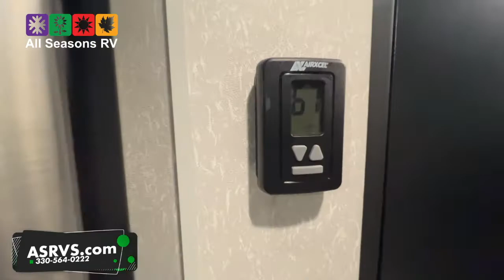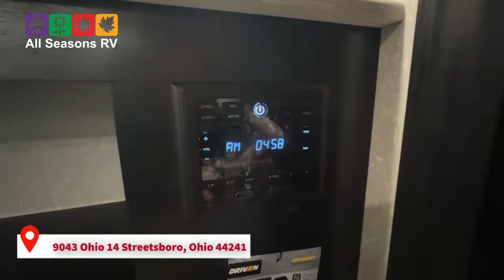2022 Cherokee Grey Wolf 26RR Toy Hauler for sale at All Seasons RV dealer, Streetsboro, Ohio.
The 2022 Cherokee Grey Wolf 26RR toy hauler trailer is a very popular toy hauler trailer and with its ample storage space, the Grey Wolf 26RR is defiantly one you should look at! This toy hauler has a queen walk-around bed with designer comforter set and hanging mirrored ward robes on either side. There is a full kitchen that has a 3-burner stove top with oven and glass cover, a large single basin sink with high rise detachable sprayer faucet, a microwave and a large two door refrigerator. The bathroom has a sink with a vanity/medicine cabinet, a glass enclosed shower, a foot pedal flush toilet and a linen closet.

Options Included: Screen Wall/Tent Wall, Spare Tire, Stabilizer Jacks and Juice Pack. Listed below are the included packages:

Base Camp Package

Black Waste Tank Flush Out Kit
Armored Underbelly Tank Enclosure
Flip Down Travel Rack (Not available on Toy Haulers Models)
Large Exterior Folding Assist Grab Handle
Outside Shower with Hot and Cold Water
Outside TV Bracket and Hookups
Power Awning
RV Grill Quick Connect
Campfire Package

40" Dinette Drawers X2(On Models With Slideouts)
6 Gallon Gas/Electric DSI Water Heater
Cabinets in Bedroom
Entertainment System
High Output Attic Fan in Bathroom
Oven with Light
Roof Mounted Ducted Air Conditioner (Not Available on Units Under 26')
Sink Cover
Skylight Over Shower
Solid Bedroom Doors (Not Available on All Models)
Limited Package

8" Ceiling Mount 200w Subwoofer w/Accent Lights
12V Hi Efficiency 11cf Res. Refer w/Travel Lock
Chef Select Black Stainless Steel Kitchen Suite Package
Exclusive Stable Step W/Oversized Landing 600lb Capacity with Quick Release & Kick Plate
Cherokee Hand Sanitizer
Total Control App & Remote Control System
Exterior LED Strip Lights
Exterior Scare Light
Fireplace (N/A Some Models)
Hybrid Tub W/ Shower Surround (N/A Some Models)
Kitchen Skylight W/Shade(N/A On Fw)
LED Interior Lights
LED Strip Lights (N/A Some Models)
Premium Blackout Zebra Blinds (N/A Some Models)
Spring Assist Kitchen Faucet Sprayer
Power Gear™ Frame Technology & Space Saver Rail Design
Premium Bed Ensemble & Comforter
Premium Teddy Bear Bunk Mats (N/A Some Models)
Premium Wheel Package
Ramp Door Patio System (T.H. Models Only)
Real Blackout Glass
Safety Slam Latch Baggage Doors
Res. Farm Style Stainless Steel Sink
Seamless Roof Membrane W/Heat Reflective
Super Kitchen Package
Supersized 15,000 BTU Air Conditioner W/Quick Cool Air Dump Feature
Tire PSI Monitors
USB Ports